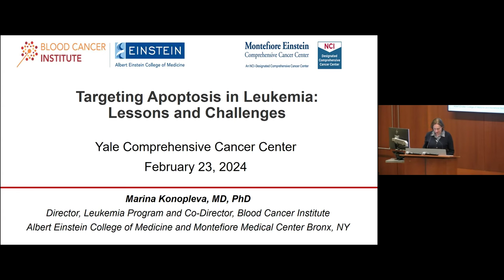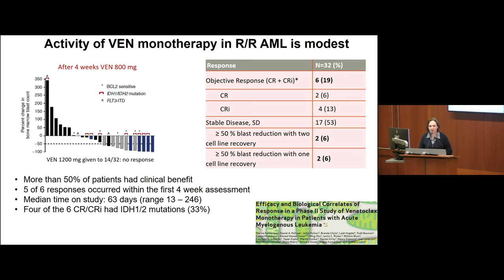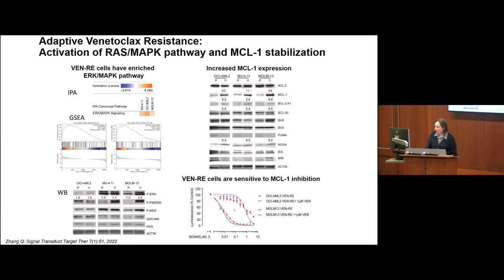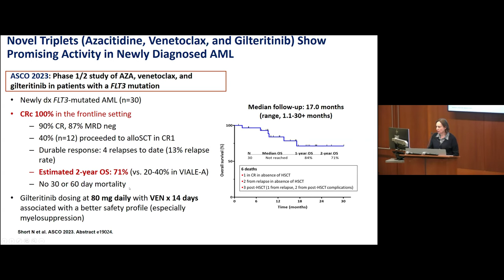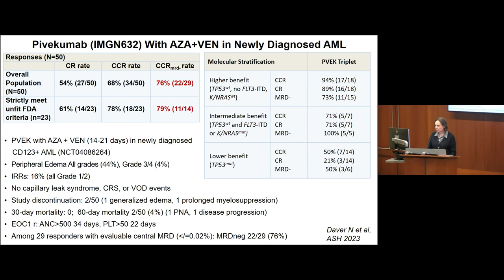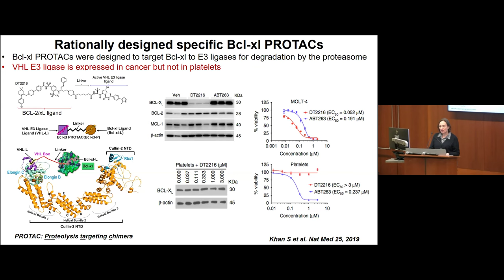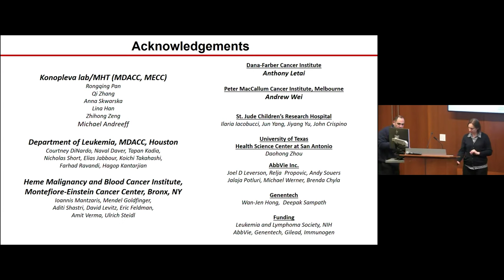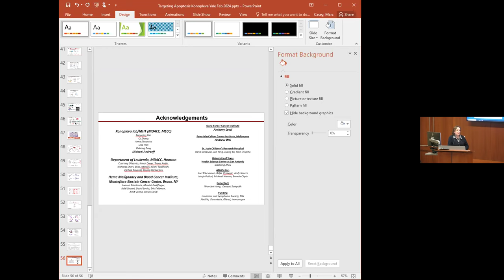Yale Cancer Center Grand Rounds | February 23, 2024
"Targeting Apoptosis in Leukemia: lessons and challenges"
Presented by Dr. Marina Konopleva